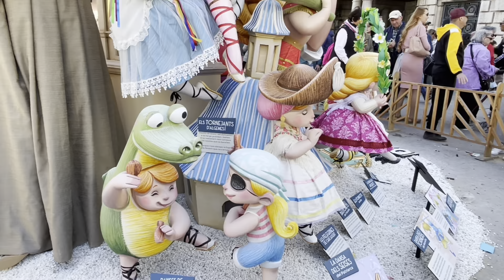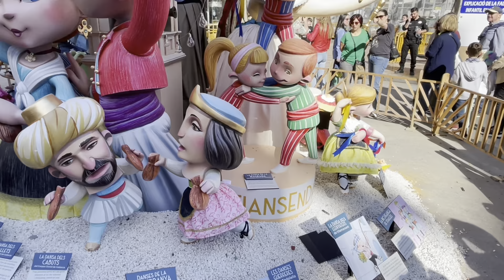Trip to Valencia. Day part of March 15, 2023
Old town and 2023 Fallas festival